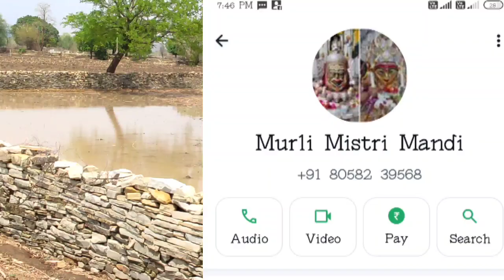tractor me aaya khrcha